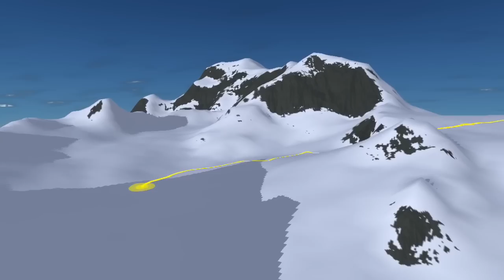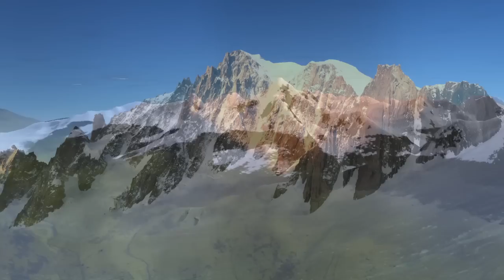ALPINISME - 2015-04 Couloir Jager Sortie Directe au Mont Blanc du Tacul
Cette vidéo traite de ALPINISME - 2015_04 Couloir Jager Sortie Directe au Mont Blanc du Tacul